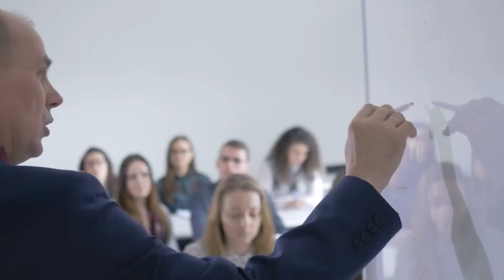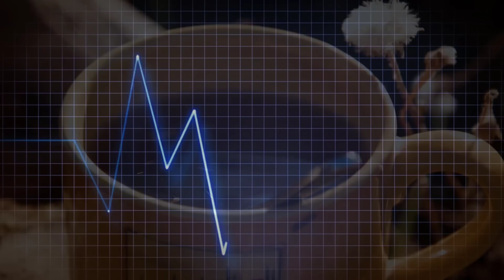चाय पीने के नुकसान | Side effects of Tea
Hello friends,